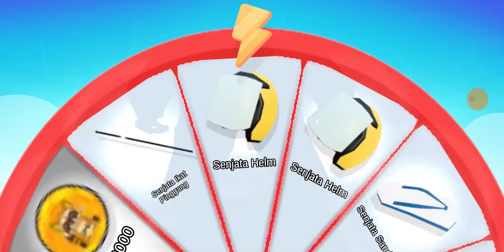Cobain Main Berandal Sekolah Coba Nembak Cewe Indonesia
Oke kali ini aku akan share Cobain Main Berandal Sekolah Coba Nembak Cewe Indonesia

oke kita bakal coba bermain berandal sekolah yang mana Ini adalah game Android yang masih beta dan masa pengembangan dan kita bakal coba berkeliling sekolah dan kita bakal lihat apa saja sih yang bisa dilakukan oleh kartu kita oke, nama karakternya adalah Ucok

Bahan yang dibutuhkan Android:
Berandal Sekolah: